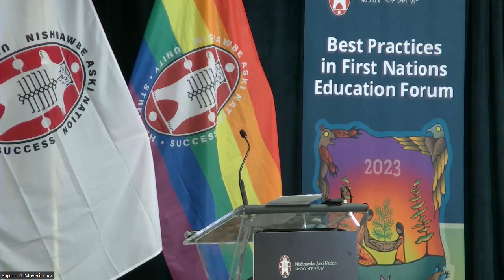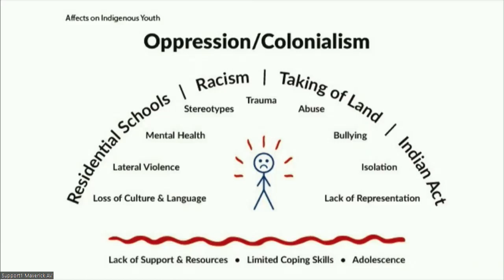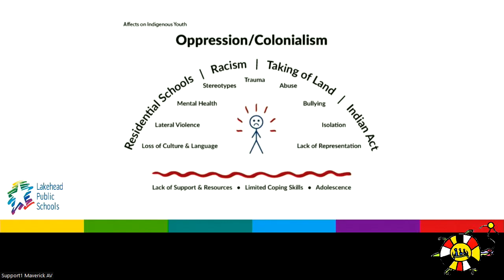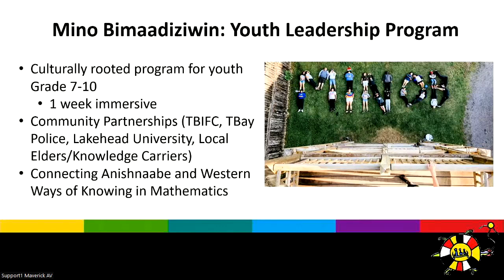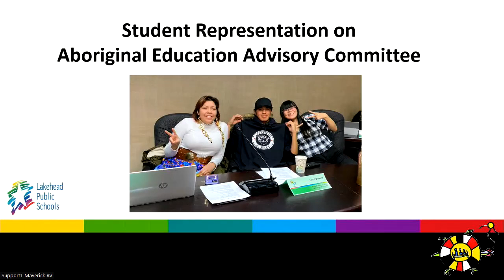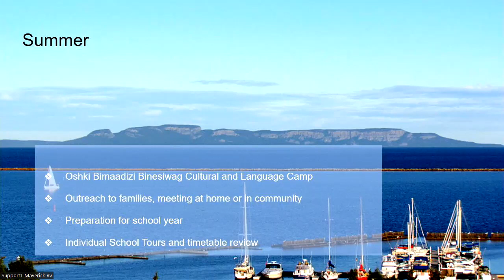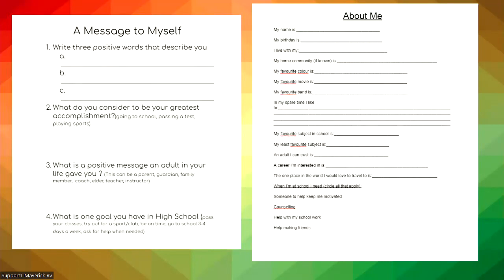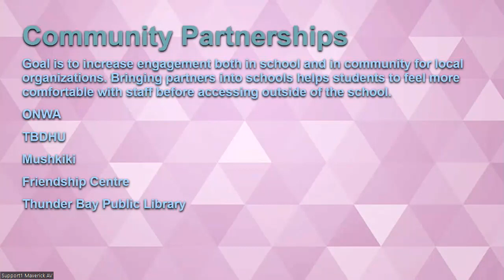NAN BP 2023 - Day 1 - Afternoon Sessions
0:00 Fostering Indigenous Student Leadership
1:17:43 GR8 Success: Supporting FNMI Student Transitions to High School